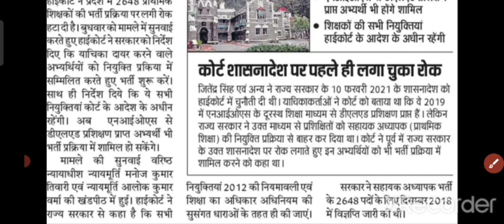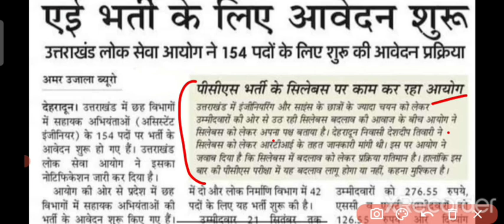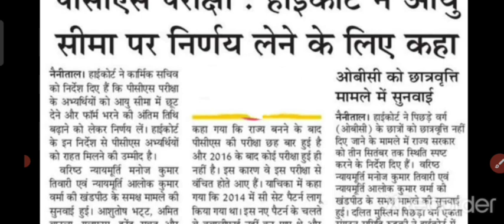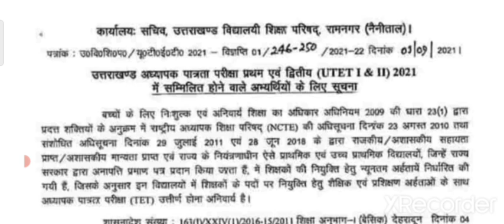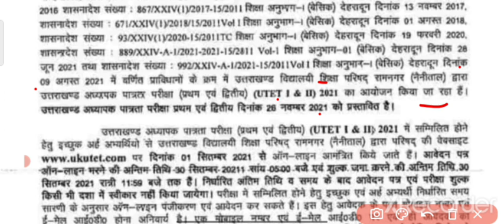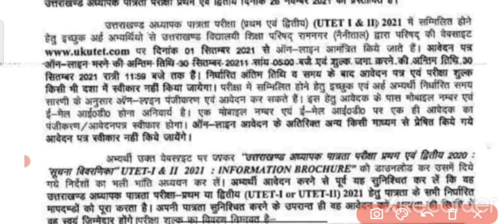सभी अभ्यर्थियों के लिए